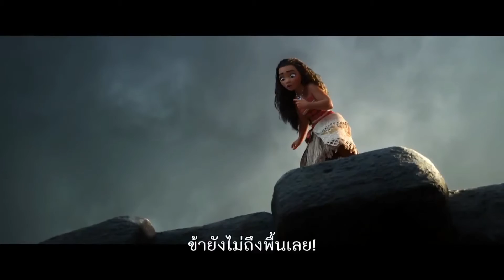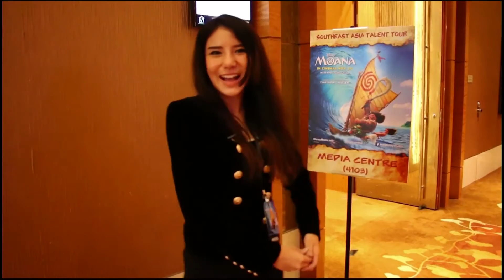CINEPOP2016 049 MOANA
Cine'Pop ออกอากาศวันที่ 3-9 ธันวาคม 2559
ภาพยนตร์เรื่อง MOANA